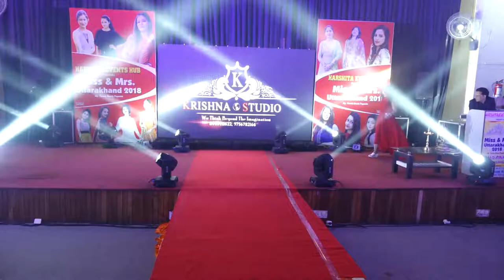MISS & MRS UTTARAKHAND 2018 ||intro round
Harshita events hub